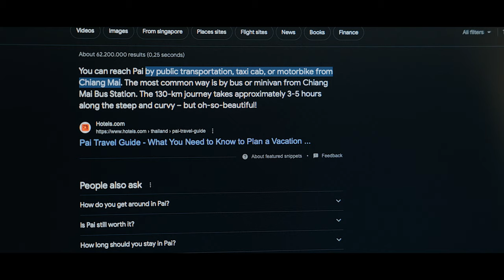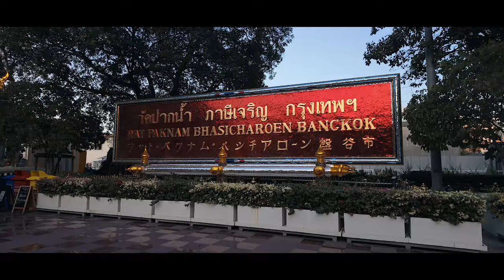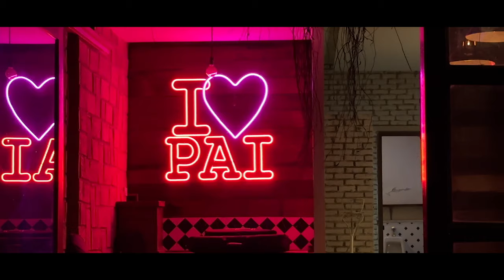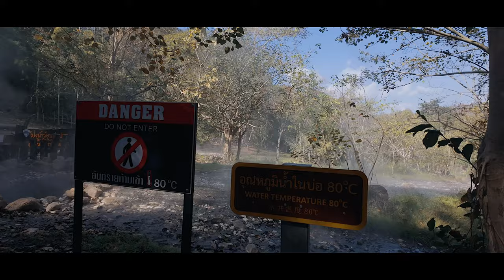Pai 2024 - Cinematic Travel Videos 4K - DJI Pocket 3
Pai - Thailand 2024 🌴  My Travel Film (4K)
Back in January I visited Pai - A small town in the northernmost of Thailand close to the border of Myanmar.
This is the story of my trip - starting in Northern Jutland ( Denmark ), stopover in Beijing, on to Bangkok and Chiang Mai, bus to Pai and finally enjoying relaxation by the Gulf of Siam at a seaside resort of Hua Hin.

In Bangkok i spend a few day close to the river ( Chao Phraya ) and tried the longtail-boat, both day and night time. I also visited Khao San Road for a bit of fun.

I filmed most of the trip with DJI Pocket 3 ( including night shots ), I also used Insta360 X3, GoPro Here 11 and DJI mini 4 Pro @ Music is licensed through Artlist.